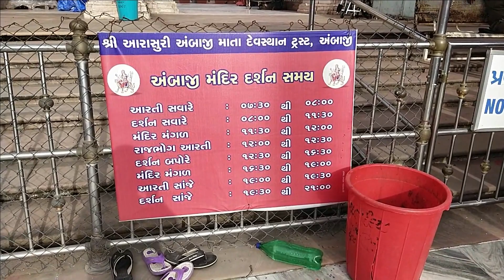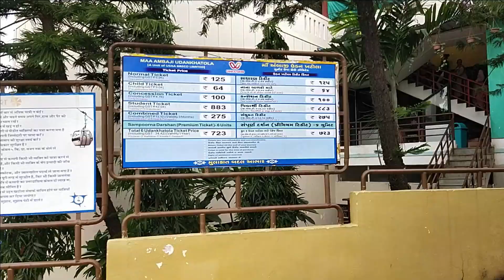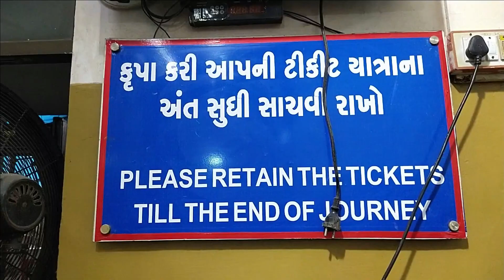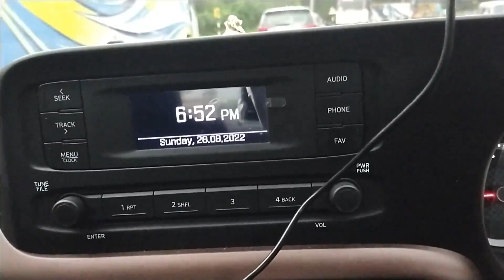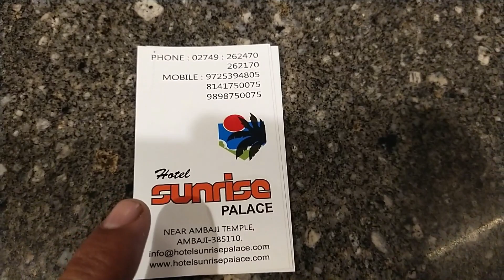Gabbar Hill, Ambaji | 18वां पीठ-अंबाजी शक्तिपीठ | Ambaji Shakti Peeth Gujarat | Choose 2 Explore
About My Channel:
Hello Friends, My name is Amit Patel. I am from Navsari Gujarat.
You found unseen travelling videos on this channel. Everday I Travel, Explore and make videos of my road trips.